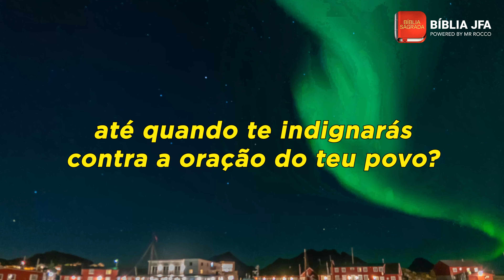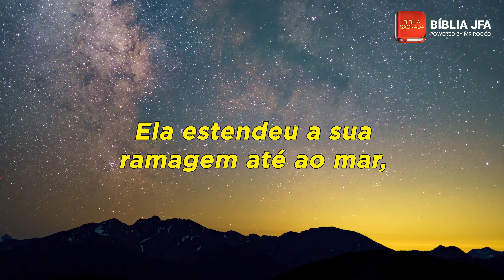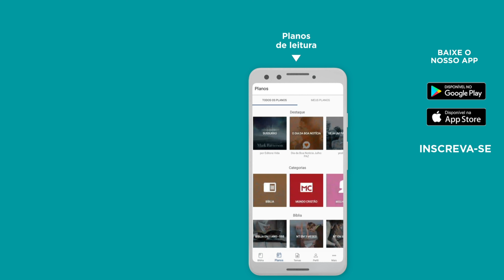SALMO 80 - Bíblia JFA Offline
Separe um momento para focar em Jesus e meditar neste capítulo do livro de Salmos. / 🆘 SOS VIDA: e se você precisa de ajuda ou atendimento pessoal, contate nossa equipe através do WhatsApp